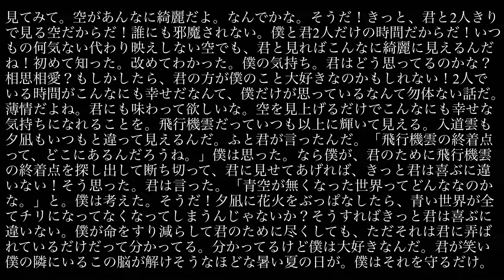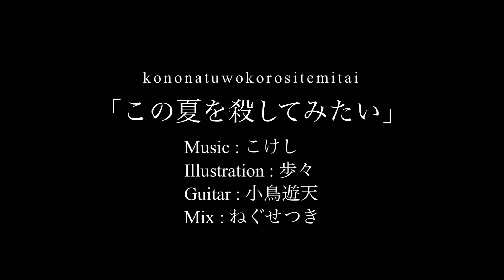こけし 「この夏を殺してみたい」 Music Video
大好きでたまらない君へ
どうか僕の気持ちが届きますように。

Background Illustration＆Movie - こけし

BPM 195

「この夏を殺してみたい」

あの日僕ら夏をなぞった
それはそれはとても綺麗で
陽炎の音がした
脳が溶けてく感覚が伝わった
とても酷くて愛おし過ぎて
泣いてしまったんだ

泡沫の幻想に囚われた呪縛を消してよ
溺れて泡になりたいんだ

もういっそ
夏よ僕を殺してしまえよ
空に溶けて 雲になって宙に浮かんでいく
入道雲をつかんで 飛び込んだ
海に沈み 蒼に焦がれる
僕を許してよ
僕の気持ちを弄ぶうざったい夏なんて
いっそ殺してしまう方が楽なんだ

酷暑 憂い 飌 廻る蜃気楼を
切り裂いて僕だけのものにしてみたかったんだ
五月蝿い 残暑を 裸足で蹴り飛ばして
夏霞 遥か遠くへ 置き去りにしようか

Ah
君の鼓動を止めてしまえば
Ah
僕の孤独を埋めてくれるかな
もう一回 君の中で眠りたいんだよ
Oh
『夏なんて嫌いだ』

夏の空に浮かぶ飛行機雲の
終着点を探し出して断ち切ってやろうか
夕凪 向かって花火をぶっぱなしたら
蒼い世界はもう二度と
戻ってこないかな
僕の命を弄ぶ 快晴の空なんて
黄昏の中で全て真っ赤に穢してやろうか

もういっそ
僕を許してよ

ラムネの瓶を叩き割って
君の胸に突き刺して
嗚呼本当に君が大好きだ
僕だけの青春